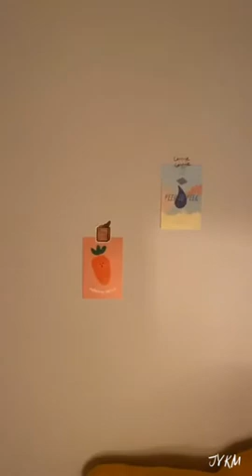20200623 밤10시17분 혜수댄서 인라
한국무용수 윤혜수댄서 인별 라01브방송
유툽 요리방송 예고 홍보